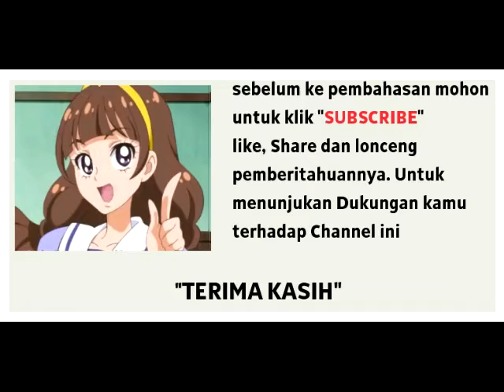FALCON Zord Coloring Wings Toturial - How To Make A Paper Figure ep8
Di sini saya akan membuat falzon zord dari kertas atau yg lebih di kenal dengan papercraft bagian ke delapan mewarnai sayap tonton video untuk mengetahui
lebih lanjut